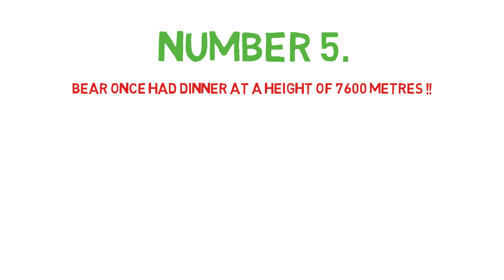10 Facts that you didn't know about BEAR GRYLLS | His Achievements | Man vs Wild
Edward Michael Grylls OBE (born 7 June 1974), better known as Bear Grylls, is a British former SAS serviceman, survival instructor, and honorary lieutenant-colonel, and, outside his military career, an adventurer, writer, television presenter, and businessman. He is widely known for his television series Man vs. Wild.